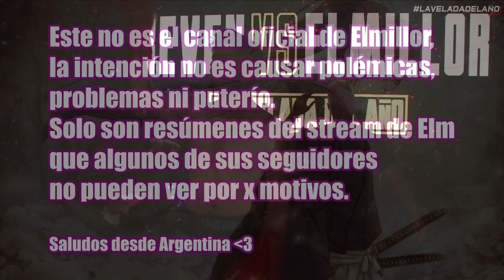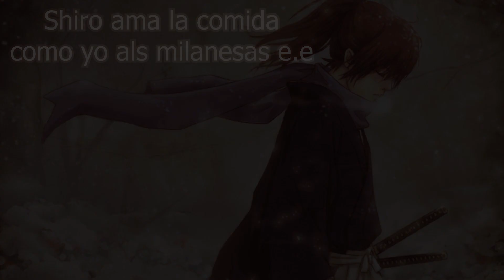Mayleen le cuenta a Elm la borrachera de fakka en el show de Rojuu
Shiro y mayleen le cuentan a Elmillor que Fakka acabó muy mal por beber demasiado y que el recital fue muy malo.